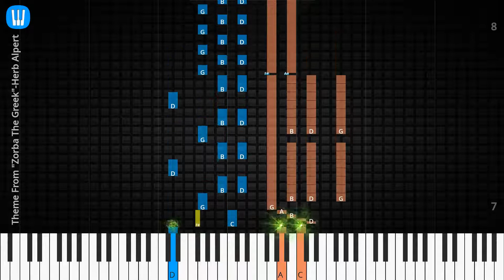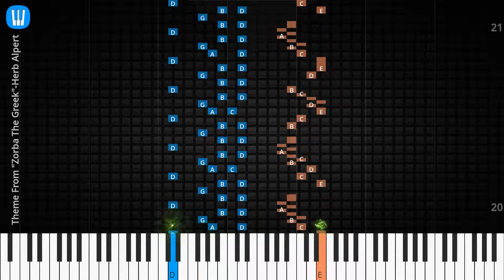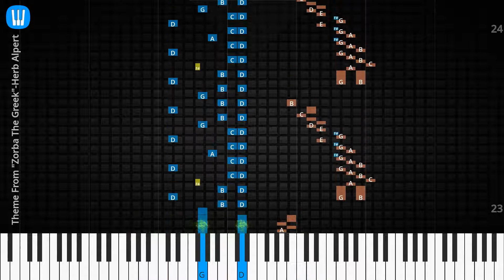🎹Solo & Chord, Theme From "Zorba The Greek", Herb Alpert, Synthesia Piano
♫ Synthesia Piano Tutorial, Solo & Chord: Theme From "Zorba The Greek", Herb Alpert

♫ Herb Alpert Piano Tutorial
♫ Herb Alpert Chord
♫ Herb Alpert Lyrics
♫ Herb Alpert Subtitle
♫ How to play Theme From "Zorba The Greek"
♫ Theme From "Zorba The Greek" Piano Chords
♫ Theme From "Zorba The Greek" Piano Easy
♫ Theme From "Zorba The Greek" Piano Difficult
♫ Theme From "Zorba The Greek" Piano Cover
♫ Theme From "Zorba The Greek" Piano Remix
♫ Theme From "Zorba The Greek" Piano Tutorial
♫ Theme From "Zorba The Greek" Notes
♫ Theme From "Zorba The Greek" Piano Tiles
♫ Theme From "Zorba The Greek" Easy Slow
♫ Theme From "Zorba The Greek" Academy Piano